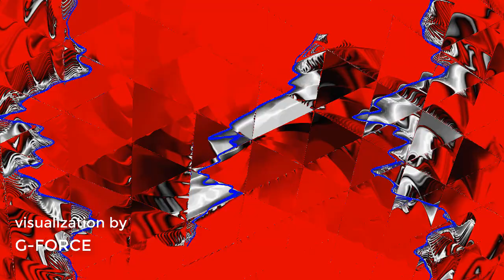No Limits | Infraction [Music visualization]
No Limits | Infraction
Music visualization by G-Force
Track: No Limits
Artist: Infraction
Genre: Rock
Mood: Inspirational
Music without copyright - Attribution required.